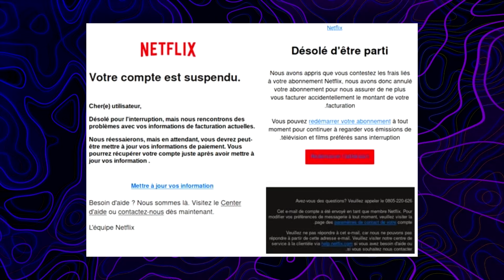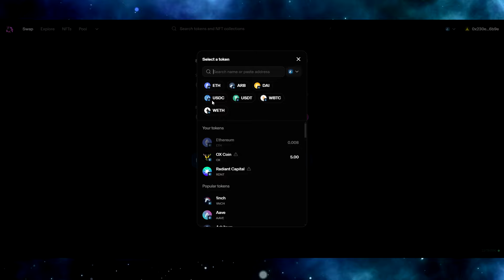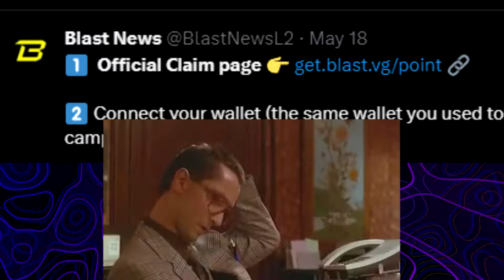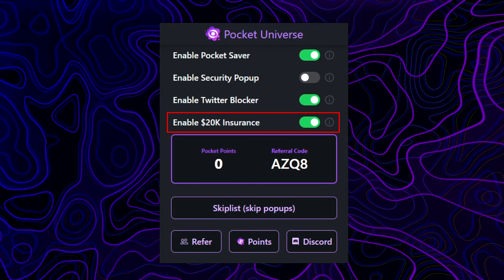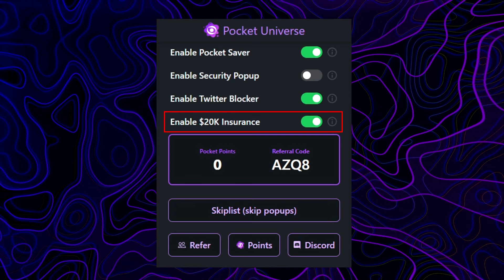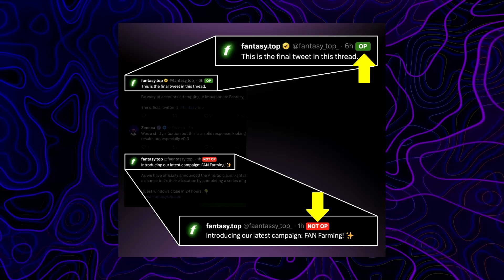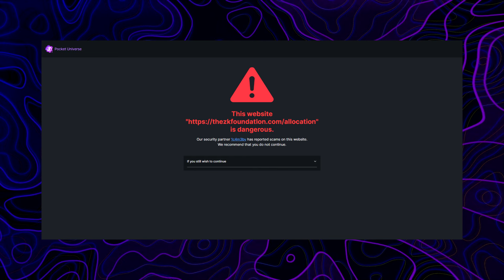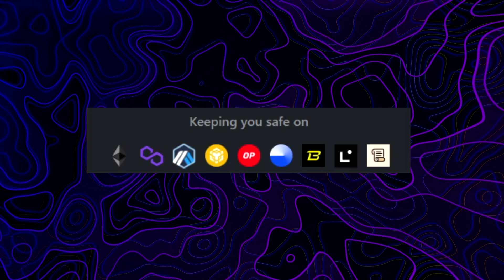COMMENT ÉVITER LES SCAMS EN CRYPTOS ! 👀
Aujourd'hui on parle un peu de phishing et de comment s'en protéger sur la DeFi. En seulement deux clics on peut ajouter une bonne couche de sécurité, donc n'hésitez pas à ajouter une de ces extension !

🛠 LIENS UTILES 🛠